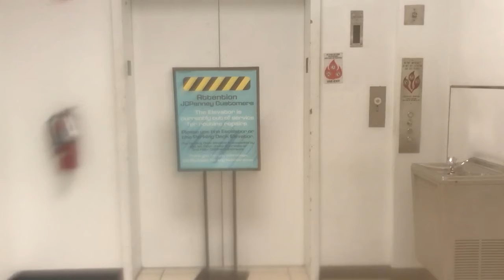(Out of Service) Kone Eco Disc elevator @ JCPenney-WestShore Plaza (Tampa, FL)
This is the elevator at JCPenney-WestShore Plaza. Enjoy!
Brand: Kone
Installed: 1967
Modernizations: 2020